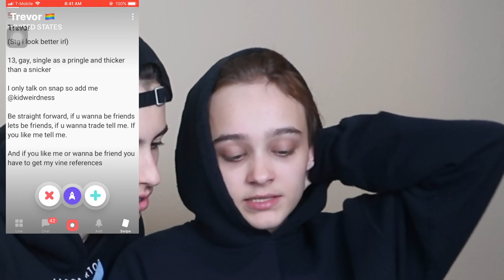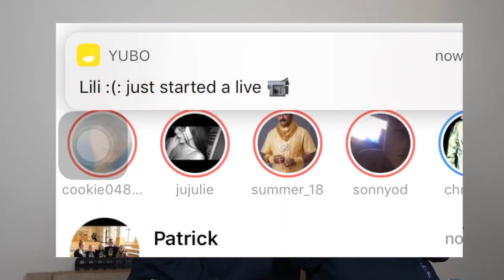I'm Back.. || Justin Blake